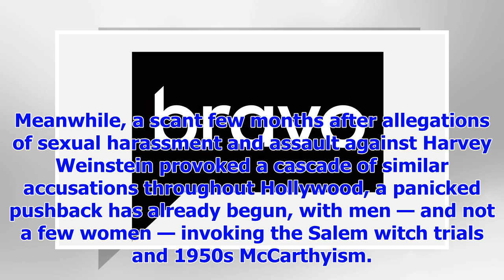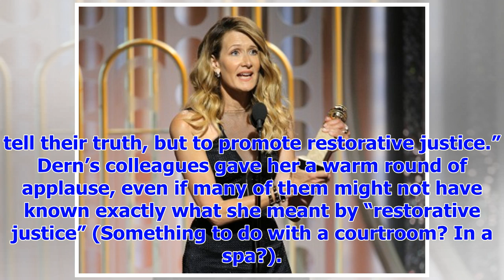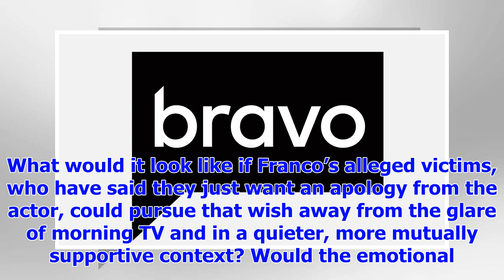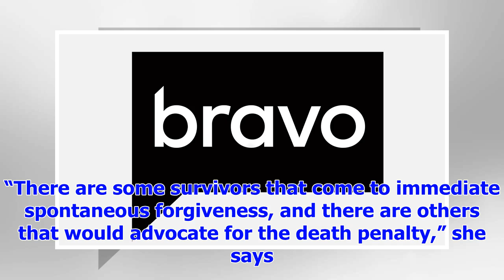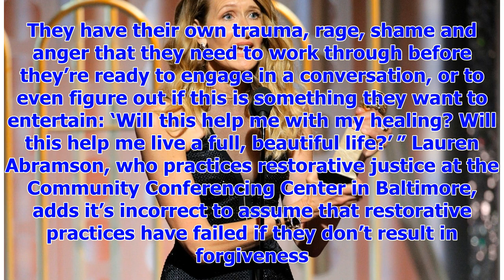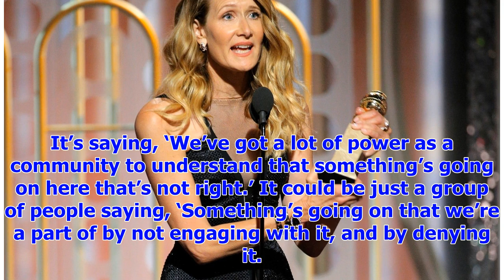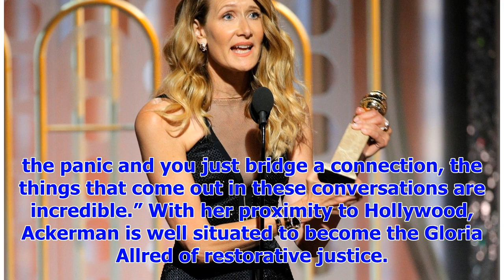[Breaking News]Enough with naming and shaming: It’s time for restorative justice in Hollywood.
Laura Dern advocated for the idea of “restorative justice” during her Golden Globes acceptance speec...